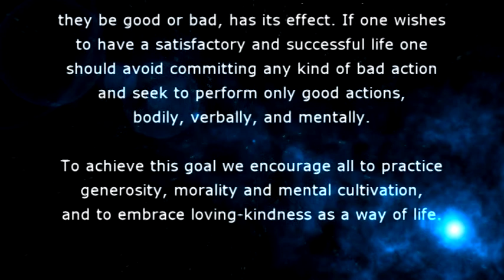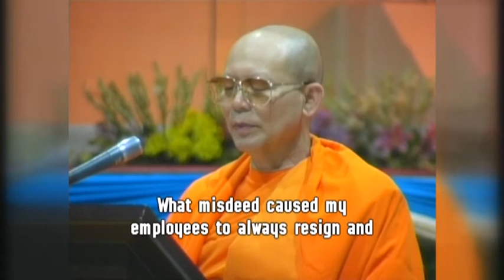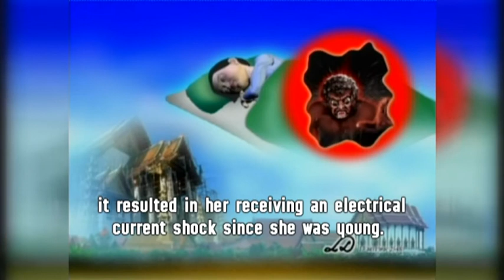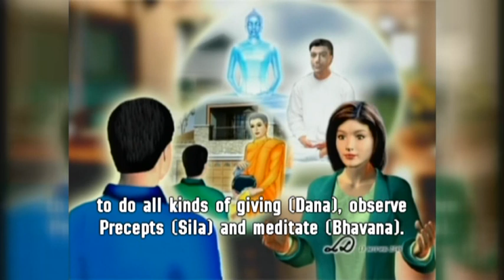Case Study Sub Eng 037 เรื่องเป็นคนดี๊ ดี 20 41 mpg